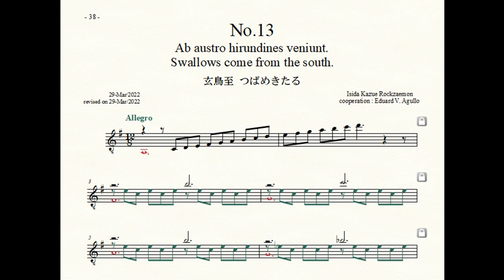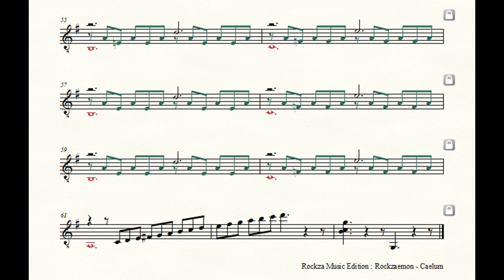Rockzaemon “Caelum” Preludes for Guitar No.13. (1st draft)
Rockzaemon.
Preludes for Guitar.
Caelum No.13.
1st draft.

玄鳥至
つばめきたる
Swallows come from the south.
Ab austro hirundines veniunt.